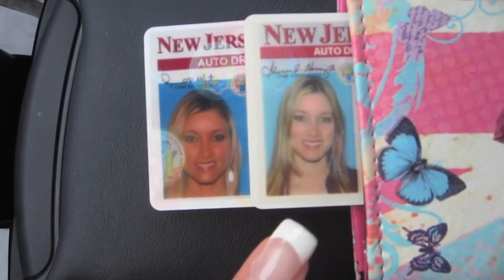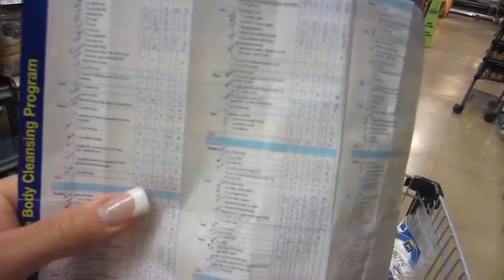SPLIT UP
Our Mailing address:
PrankvsPrank